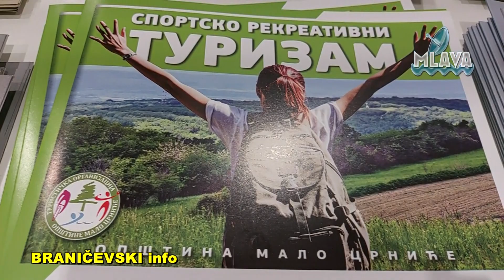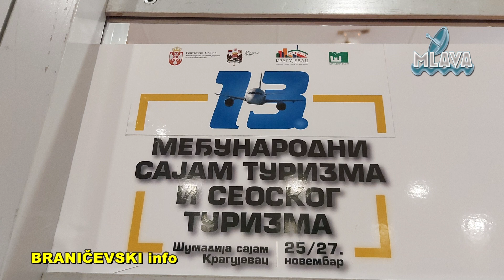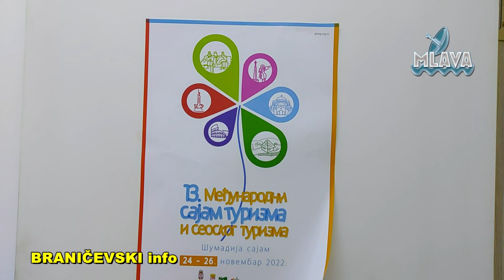TO Malo Crniće na Međunarodnom sajmu turizma i seoskog turizma u Kragujevcu (RTV MLAVA 24.11.2022.)